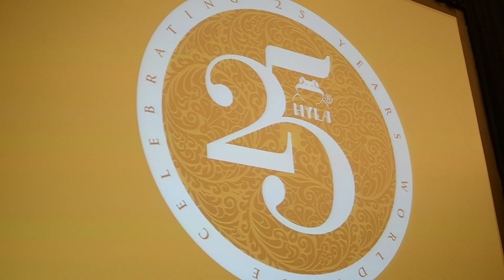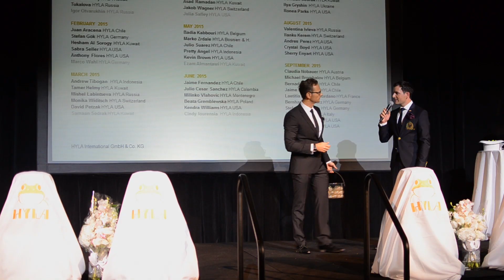Hyla 25th Anniversary - Las Vegas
Hyla celebrates his 25th Anniversary in the Caesars Palace of Las Vegas, USA.
Discover all the meeting, all the presentations of this amazing congress Hyla.

Music: Hyla Song  - written by B. Kiolbassa & T. Bader
A film by Vincent Thevenin - Nocenti